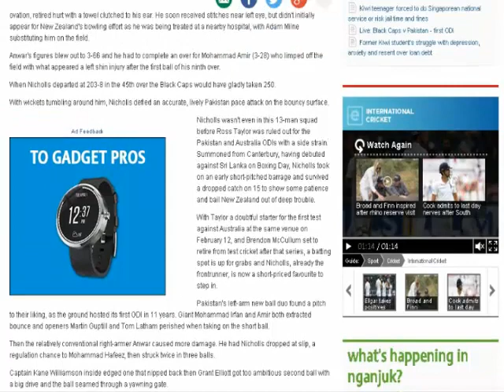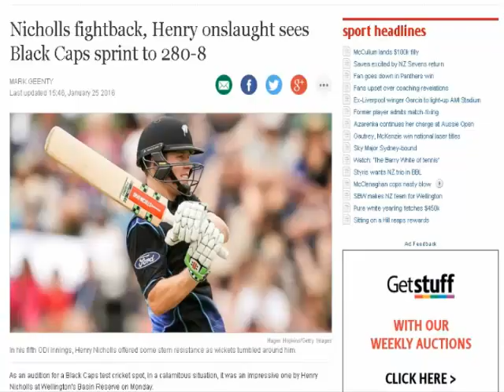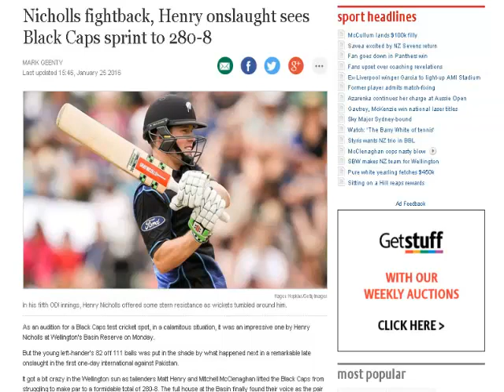Nicholls fightback, Henry onslaught sees Black Caps sprint to 280-8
As an audition for a Black Caps test cricket spot, in a calamitous situation, it was an impressive one by Henry Nicholls at Wellington's Basin Reserve on Monday.

But the young left-hander's 82 off 111 balls was put in the shade by what happened next in a remarkable late onslaught in the first one-day international against Pakistan.

It got a bit crazy in the Wellington sun as tailenders Matt Henry and Mitchell McClenaghan lifted the Black Caps from struggling to make par to a formidable total of 280-8. The full house at the Basin finally found their voice as the pair slammed 73 off 5.3 overs to post a New Zealand record ninth-wicket stand against Pakistan and ensure the tourists have to work hard for victory on a bouncy pitch with something in it for the quicker men.

Henry was 48 not out off 30 balls, slamming four sixes including one that sailed out of the ground. McClenaghan, even less known for his batting, backed him up with 31 off 18 balls including a nifty lap shot.

There was a moment of drama when McClenaghan was felled by a bouncer from Anwar Ali off the penultimate ball of the innings. It looked nasty as McClenaghan hit the deck but he rose to his feet and wandered off to rousing ovation, retired hurt with a towel clutched to his ear. He soon received stitches near left eye, but didn't initially appear for New Zealand's bowling effort as he was being treated at a nearby hospital, with Adam Milne substituting him on the field.

Anwar's figures blew out to 3-66 and he had to complete an over for Mohammad Amir (3-28) who limped off the field with what appeared a left shin injury after the first ball of his ninth over.

When Nicholls departed at 203-8 in the 45th over the Black Caps would have gladly taken 250.

With wickets tumbling around him, Nicholls defied an accurate, lively Pakistan pace attack on the bouncy surface.

Nicholls wasn't even in this 13-man squad before Ross Taylor was ruled out for the Pakistan and Australia ODIs with a side strain. Summoned from Canterbury, having debuted against Sri Lanka on Boxing Day, Nicholls took on an early short-pitched barrage and survived a dropped catch on 15 to show some patience and bail New Zealand out of deep trouble.

With Taylor a doubtful starter for the first test against Australia at the same venue on February 12, and Brendon McCullum set to retire from test cricket after that series, a batting spot is up for grabs and Nicholls, already the frontrunner, is now a short-priced favourite to step in.

Pakistan's left-arm new ball duo found a pitch to their liking, as the ground hosted its first ODI in 11 years. Giant Mohammad Irfan and Amir both extracted bounce and openers Martin Guptill and Tom Latham perished when taking on the short ball.

Then the relatively conventional right-armer Anwar caused more damage. He had Nicholls dropped at slip, a regulation chance to Mohammad Hafeez, then struck twice in three balls.

Captain Kane Williamson inside edged one that nipped back then Grant Elliott got too ambitious second ball with a big drive and the ball seamed through a yawning gate.

New Zealand's batsmen, coming off five Twenty20 internationals, seemed in a hurry and were surprised by the steep bounce.

Corey Anderson pushed too hard at one from Amir and edged, then Luke Ronchi's poor summer against the white ball continued when he wafted at one after facing just seven balls. BJ Watling comes in for Napier and Auckland as Ronchi rests, and the Wellington gloveman now finds his spot under increasing pressure.

Nicholls, meanwhile, was strong to the short ball square of the wicket, found the gaps and drove strongly when it was pitched up. His highest score from four previous innings was an unbeaten 23 and he toughed it out and reached his maiden half-century off 71 balls.

Allrounder Mitchell Santner also survived a dropped chance in the deep on 11 that could have cooked New Zealand's goose. From 99-6, he and Nicholls added a vital 79 for the seventh wicket. Santner passed his highest ODI score of 44 and took on the spinners as Pakistan let the heat off, before Irfan got one to bounce and Santner skied a catch on 48.

New Zealand: Martin Guptill, Tom Latham, Kane Williamson (captain), Henry Nicholls, Grant Elliott, Corey Anderson, Luke Ronchi, Mitchell Santner, Matt Henry, Trent Boult, Mitchell McClenaghan.